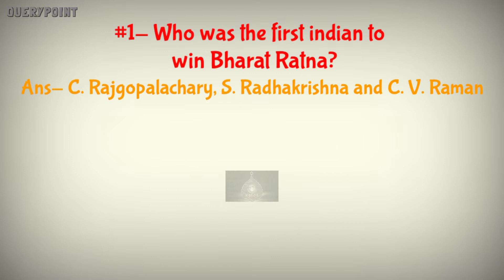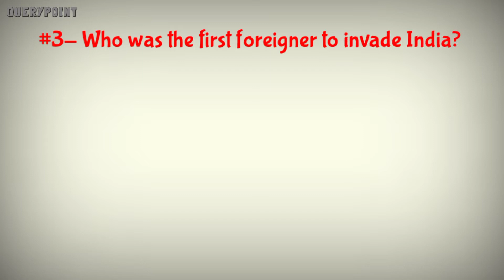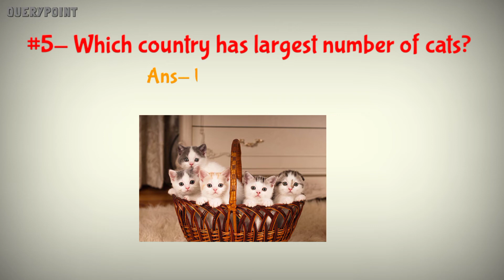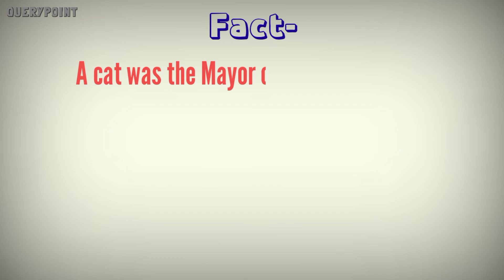HOW MANY CHILDREN A WOMAN CAN GIVE BIRTH TO IN HER ENTIRE LIFE? | MOST INTERESTING GK QUESTIONS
TITLE- HOW MANY CHILDREN A WOMAN CAN GIVE BIRTH TO IN HER ENTIRE LIFE? | MOST INTERESTING GK QUESTIONS | QUERY POINT

Hey friends, if you are also a curious human being like me and want to enhance your knowledge in an entertaining way then SUBSCRIBE my channel for a lot more content...

Credits:-

Pictures- Pixabay and other unknown sources on google